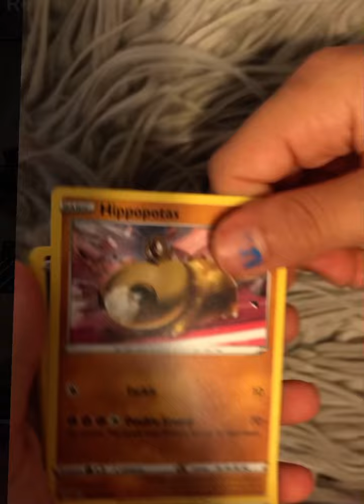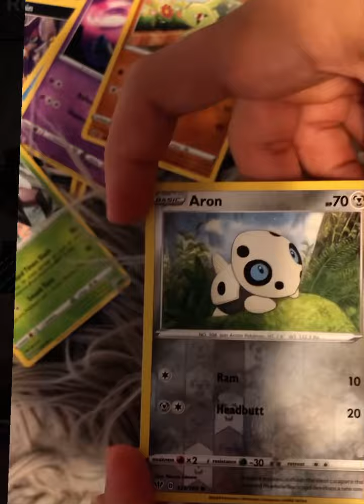Opening a Pokémon pack!